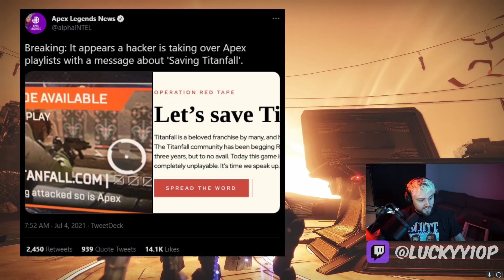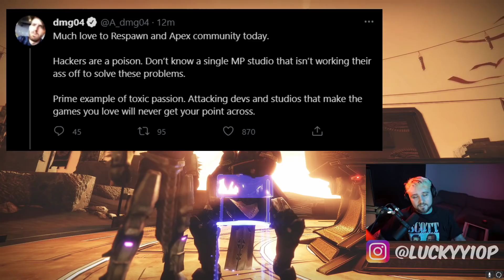Bungie Dev Responds To HACKING Controversy In Apex! HUGE BREACH!